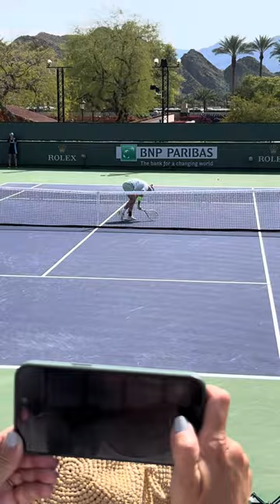Arthur Fils crazy passing shot 🔥